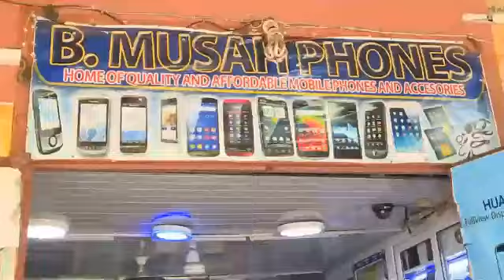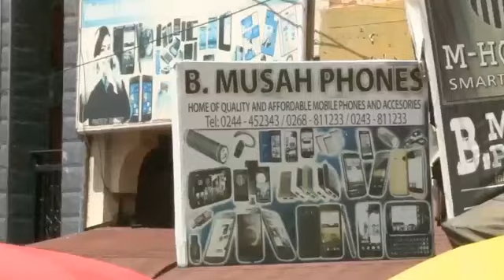FOCUS ON ISLAM INHERITANCE IN ISLAM 30 03 2019 IMAM ABDULLAH YUSIF BAMBA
An Islamic Internet Radio, TV & website established to spread the words of Allah online with various mualims, shaikhs and scholars in Asante twi, Hausa, Fante & English.